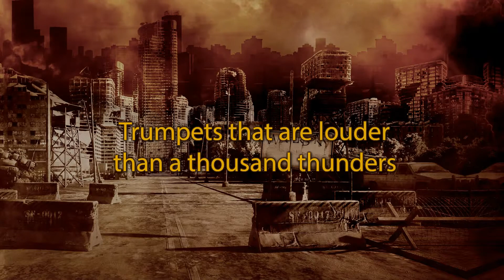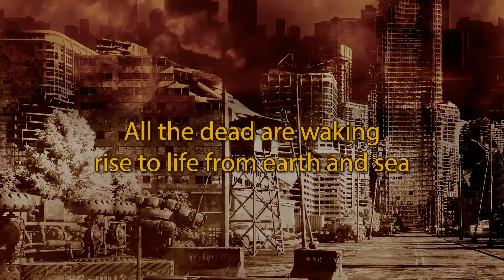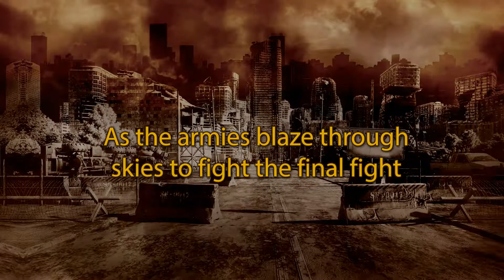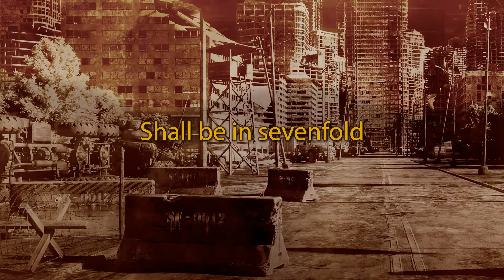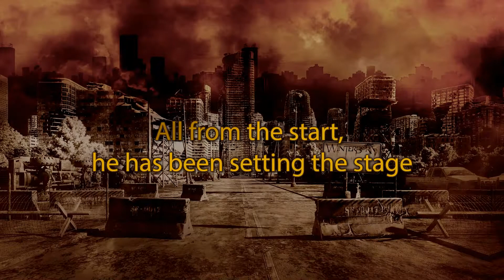WINTERBORN On The Greatest Day lyric video 2023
Song taken from upcoming third WINTERBORN album "Break another Day"
Lyrics and music by Pasi Vapola.
Video by Wegevision.